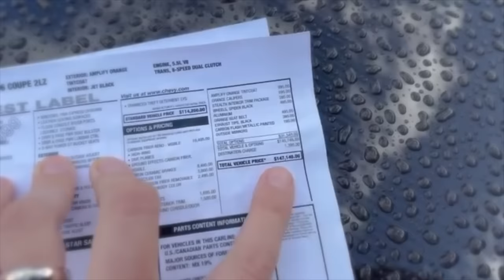The C8 Z06 Is The WORST Car Release Chevy Has EVER Had.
Check out the Z51 C8 + $20k!